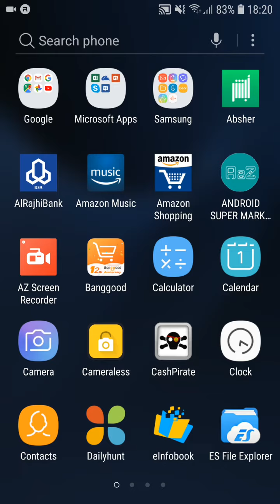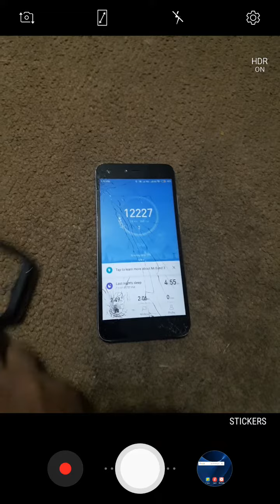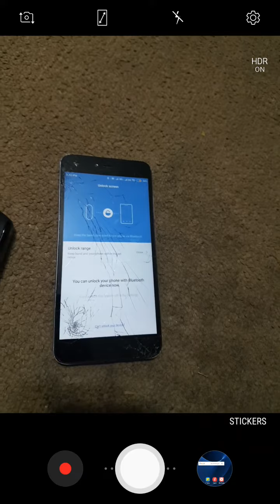227.MOBILE LOCK OPEN WITH WATCH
mi band 3 review